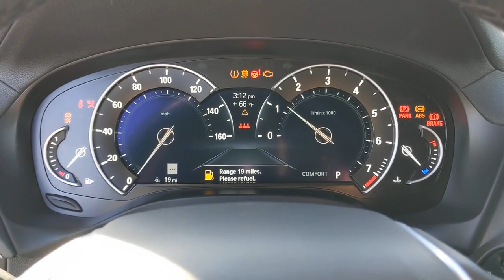2018 BMW X3 Los Angeles, Encino, Sherman Oaks, CA 21D58497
Black Sapphire Metallic Used 2018 BMW X3 available in Van Nuys, California at Center BMW. Servicing the Los Angeles 90077, Encino 91316, 91436, Sherman Oaks 91403, 91423, CA area.

Center BMW
5201 Van Nuys Blvd

Under 17,000 low miles with over the top options including M Sport pack with Front Sport seats, Aerodynamic kit, 19 inch M Double spoke wheels, Dynamic Handling package, M Sport brakes, Navigation, Remote Services, Advanced Real-Time Traffic Information, Panorama moon roof, Heated front seats and steering wheel, Driver Assistance with Lane Departure Warning Active Blind Spot Detection Active Driving Assistant daytime pedestrian protection frontal collision warning w/city collision mitigation and cross-traffic alert rear, Hands free Bluetooth, Wireless Charging, Parking sensors, Back up Camera, Premium group including LED lighting, XM SAT read radio, Comfort Access and much more. A stunning Black on Black example that absolutely will not hang around for long.X3's demand is consistently strong and this is one of six variations currently ready for immediate delivery. Every BMW we stock is priced to move out promptly regardless of inventory depth. Schedule your personal viewing soon for best selection whether in person or right on the net with 100% peace of mind.Another one-owner BMW X3 with perfect CARFAX history however that is all we sell so purchase with confidence! Due to our high volume every pre-owned BMW in stock that we make available is sourced from Trade in or Lease return. We never buy at auctions like most dealers and the majority of our cars available have been serviced on a regular basis right here by our Award Winning Service department.BMW Certified Details:* Transferable Warranty* Roadside Assistance* 1 year/Unlimited miles beginning after new car warranty expires.* Multipoint Point Inspection* Vehicle History* Warranty Deductible: $0.We encourage you to compare the condition of our cars with anything offered to you from other dealers or private parties, there is a significant difference! If you are seriously looking for not only an exceptional example look no further as we mean business as we are confident you cannot find a better BMW regardless of model anywhere.Come To See Our Specials!! When you purchase a vehicle from Center BMW you will notice all the attention is only on you prior, during and after the sale. After 45 years in business we are always centered on you. All advertised prices exclude government fees and taxes, any finance charges, any dealer document preparation charge, and any emission testing charge.
DYNAMIC HANDLING PACKAGE  -inc: Variable Sport Steering  Performance Control  Dynamic Damper Control  M Sport Brakes,PANORAMIC MOONROOF,DYNAMIC DAMPER CONTROL,WHEELS: 19 X 7.5 M DOUBLE-SPOKE (STYLE 698M)  -inc: Bi-color  Tires: 245/50R19 Performance Run-Flat,WIRELESS CHARGING  -inc: Enhanced USB & Bluetooth  WiFi Hotspot,HEATED STEERING WHEEL,DRIVING ASSISTANCE PACKAGE  -inc: Lane Departure Warning  Active Blind Spot Detection  Active Driving Assistant  daytime pedestrian protection  frontal collision warning w/city collision mitigation and cross-traffic alert rear  For vehicles equipped w/navigation  speed limit info is additionally included,HEATED FRONT SEATS,M SPORT PACKAGE  -inc: Aluminum Rhombicle Interior Trim  LED Headlights w/Cornering Lights  High-Gloss Roof Rails  SensaTec Dashboard  Shadowline Exterior Trim  Sport Leather Steering Wheel  Comfort Access Keyless Entry  Lumbar Support  Standard Suspension  Wheels: 19 x 7.5 (Style 698M)  M double-spoke  Bi-color  Tires: 245/50R19 AS Run-Flat  Panoramic Moonroof  SiriusXM Satellite Radio  1 year All Access subscription  M Sport Package (337)  Aerodynamic Kit,VARIABLE SPORT STEERING  -inc: Performance Control,GRAY POPLAR WOOD TRIM,PARK DISTANCE CONTROL,APPLE CARPLAY COMPATIBILITY,PREMIUM PACKAGE  -inc: Head-Up Display  Heated Steering Wheel  Wheels: 19 x 7.5 (Style 692)  V-spoke  Bi-color  Ferric Grey  Tires: 245/50R19 AS Run-Flat  Heated Front Seats  Navigation System  Remote Services  Advanced Real-Time Traffic Information,NAVIGATION SYSTEM  -inc: Remote Services  Advanced Real-Time Traffic Information,Turbocharged,All Wheel Drive,Power Steering,ABS,4-Wheel Disc Brakes,Brake Assist,Aluminum Wheels,Tires - Front All-Season,Tires - Rear All-Season,Heated Mirrors,Power Mirror(s),Integrated Turn Signal Mirrors,Power Folding Mirrors,Rear Defrost,Privacy Glass,Intermittent Wipers,Variable Speed Intermit